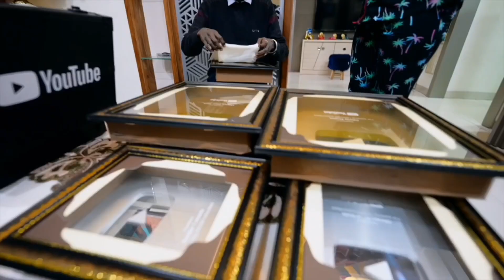Armaan Malik. 2 Lakh 58 thousand ka liya chasma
Credit video
Channel name -Malik vlog and family fitness

our opinion view's and thaught to entertain
people

please follow me my YouTube channel miss grow and
Shanam ki rasoi

Armaan Malik 2 lakhs 58 thousand goggles liya hair dryer and hairstyle 50 thousand ka
ek gay ko rescue Kiya Gaya farm house mein laya Gaya uska operation karke pair ko nikal Diya ab vah theek hai

aapki bahan ko follow kariyega please